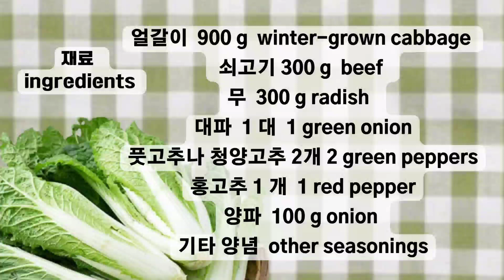얼큰하고 시원한 쇠고기 얼갈이 된장국, 속풀이 해장국 Spicy and Delicious Beef winter Cabbage Soup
얼갈이란 두 가지 뜻이 있는데요
겨울에 논밭을 대강 갈아엎는다는 의미와 또 하나는
푸성귀를 겨울에 심는 일이나
그 푸성귀를 의미한다고 합니다

얼갈이배추는 늦가을에서 초겨울에 심는 배추로 강한 더위와 추위에는 약해 한여름과
한겨울에는 재배가 어려웠으나
최근 계절별로 재배 가능한 품종이 개발되어 연중 재배가 이뤄지고 있습니다
( 출처: N 백과 )

얼갈이배추는 수분과 식이섬유가 많고 탄수화물이 적으며 열량이 낮아 다이어트에적합하다고
합니다. 또한
일반 배추보다 베타카로틴, 비타민 A, 비타민 C의 함량이 높고,  설포라판 성분이 들어있어
암 예방에 효과가 있다 합니다
( 출처 : 우수 식재료 디렉토리 )

[ 쇠고기 얼갈이 된장국 재료 ]

얼갈이배추 1 단 900 g
쇠고기 300 g , 무 300 g
대파 1 대 , 양파 100 g
풋고추나 청양고추 2 개
홍고추 1 개
들깨가루 2 큰술
기타 양념류
( Ingredients )
900 g winter grown cabbage
 300 g beef , 300 g radish
 1 green onion , 100 g onion
 2 green peppers
 1 red pepper
 2 tbsp perilla powder
 other seasonings
Winter grown cabbage has two meanings.
 The meaning of plowing rice fields in winter and another
 Planting greens in winter
 It means that greens

 Winter grown cabbage is a cabbage planted in late autumn to early winter, and is weak against strong heat and cold in midsummer and
 Cultivation was difficult in midwinter
 Recently, varieties that can be cultivated for each season have been developed, and cultivation is carried out year-round.

 Winter grown cabbage has a lot of moisture and dietary fiber, low carbohydrates, and low calories, so it is suitable for diet.
 do.  In addition
 The content of beta-carotene, vitamin A, and vitamin C is higher than that of ordinary Chinese cabbage, and it contains sulforaphane.
 It is said to be effective in preventing cancer